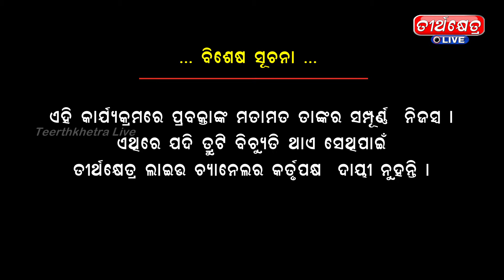ଶ୍ରୀକ୍ଷେତ୍ରେ କାର୍ତ୍ତିକ ପୁରାଣ//ଭାଗ-23//Kartika Purana Mahatmya//Teerthkhetra Live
Sri Jagannath
# KARTIKA BRATA
# KARTIKA MASA
KARTIKA MAHATMYA
Kartika Brata Purana